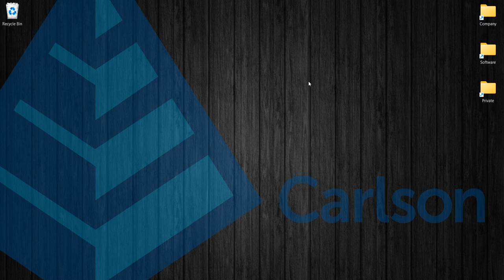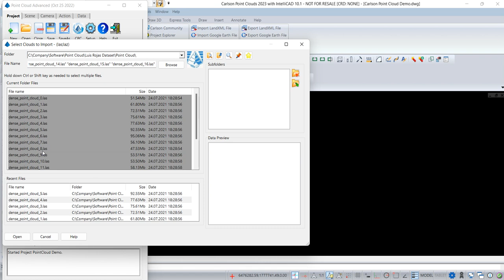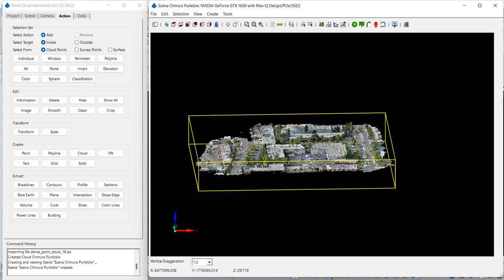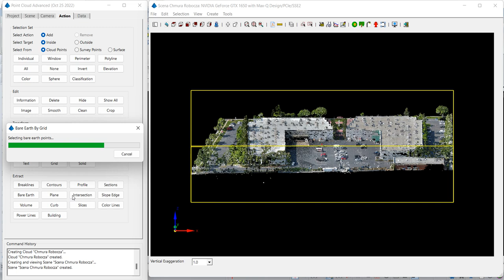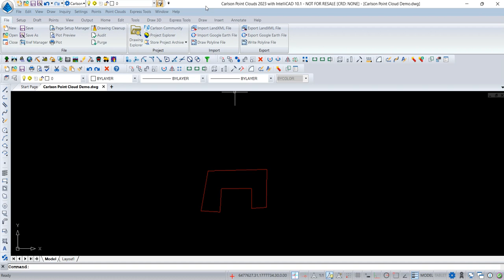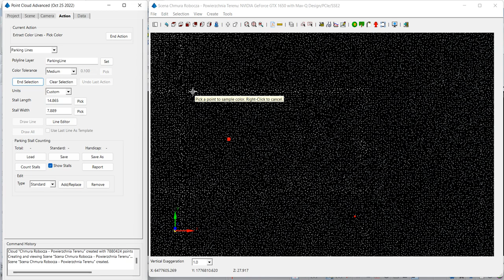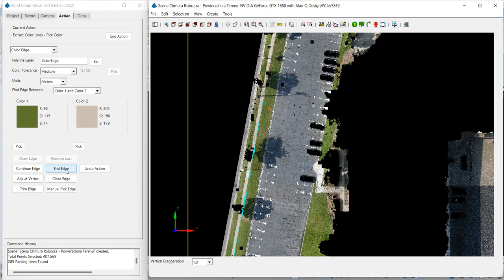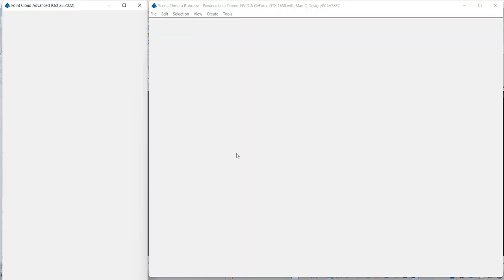Chmura Punktów z drona Autel w Carlson Point Cloud 2023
Kilka słów na temat pracy z chmurą punktów z nalotów fotogrametrycznych w Carlson Point Cloud 2023 na przykładzie danych z drona Autel. Przedstawione wyodrębnianie powierzchni terenu, klasyfikacja linii parkingowych czy krawężników to tylko przykłady funkcji automatyzujących pracę. Więcej informacji o sprzęcie i oprogramowaniu Carlson na